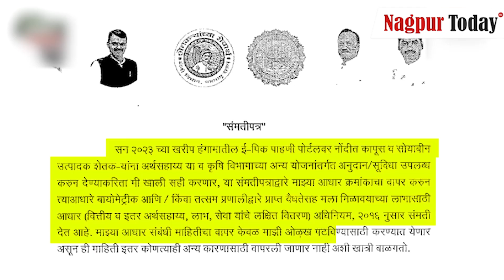देवेंद्र फडणवीस यांच्या पुढाकाराने शेतकऱ्यांना हेक्टरी 5000 रुपयांची मदत जारी !